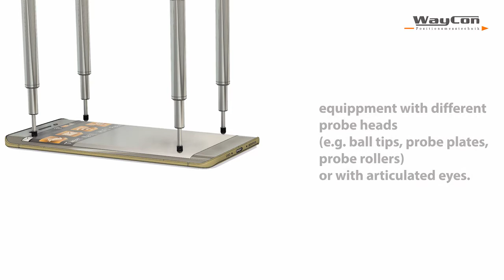LVDT for qualitiy and production control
Der Einsatz von LVDT als sensible Messtaster finden häufig Anwendung bei der Qualitäts- und Produktionskontrolle. Durch die kleine schlanke Bauweise können induktive Sensoren und induktive Messtaster in beengten Räumlichkeiten effektiv eingesetzt werden. In diesem Video wird das Gehäuse des Smartphones bezüglich ihrer Toleranzen geprüft. LVDT

LVDTs (Linear Variable Differential Transformer) sind Wegsensoren, die nach dem induktiven Messprinzip arbeiten. Die Positionssensoren messen präzise mittels einer gefederten oder ungefederten Schubstange auf das Messobjekt. Die Schubstange eines LVDTs kann mit unterschiedlichen Tastköpfen (z. B. Kugelspitzen, Tastteller, Tastroller) oder mit Gelenkaugen bestückt werden. Versionen für Hydraulikanwendungen sind ebenfalls erhältlich.

The use of LVDT as sensitive probes are often used in the quality and production control. Due to the small slim design, inductive sensors and inductive probes can be used effectively in confined spaces. In this video, the smartphone housing is inspected for their tolerances.

LVDTs (Linear Variable Differential Transformers) are displacement sensors that operate according to the inductive measuring principle. The position sensors measure precisely by means of a spring-loaded or non-spring-loaded push rod on the measured object. The push rod of an LVDT can be equipped with different probe heads (e.g. ball tips, probe plates, probe rollers) or with articulated eyes. Versions for hydraulic applications are also available.